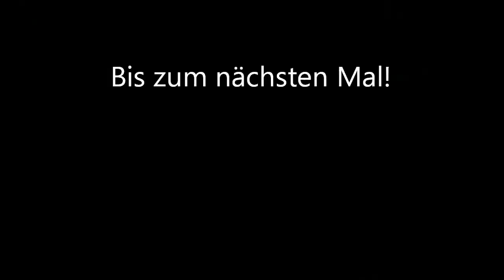Dortmund-Kurl an Karfreitag (mit ICE 2, IC, Eurobahn, Dosto)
Ein weiteres Mal ist der Bahnhof Dortmund-Kurl zu sehen, dem ich am Karfreitag einen Besuch abstattete.

Bis nächsten Montag!